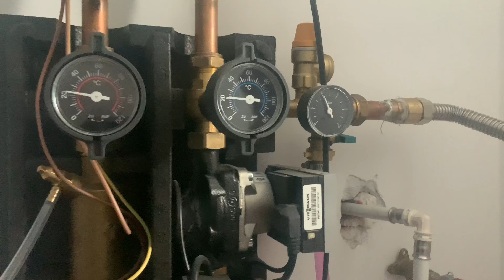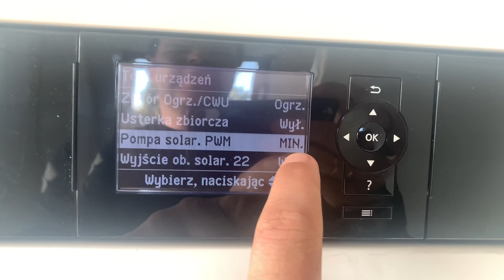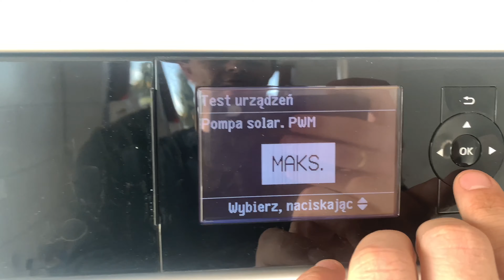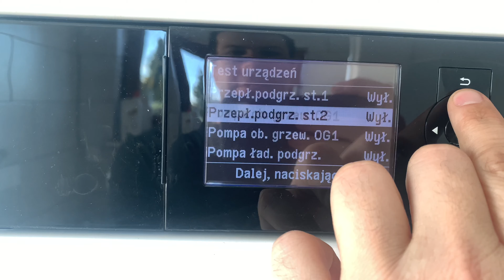Awaria! Jak uzupełnić ciśnienie w instalacji solarnej? Vitosol 100-FM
Od rana regulator vitotronic 200 pokazuje błąd ciśnienia w instalacji solarnej. Idziemy sprawdzić co się stało i będziemy próbowali zaradzić zaistniałej sytuacji.